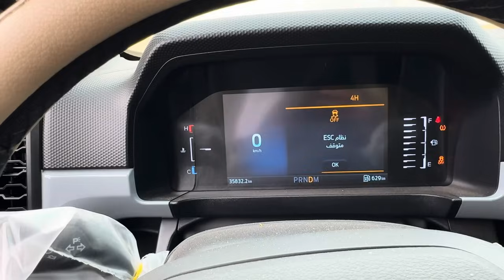طلعتنا للنفود الكبير